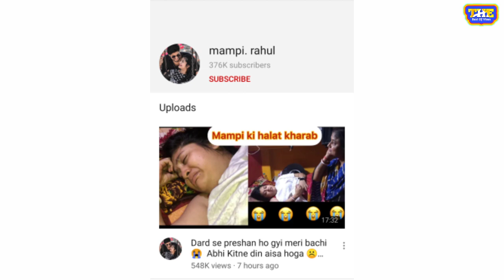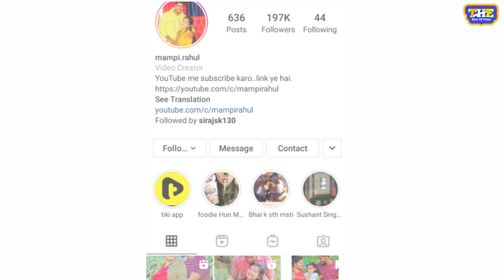राहुल यादव की कहानी | Rahul Yadav Life Story | Rahul. Mampi Lifestyle | Love Story | Rahul yadav bio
राहुल यादव की कहानी | Rahul Yadav Life Story | Rahul. Mampi Lifestyle | Love Story | Rahul yadav biography